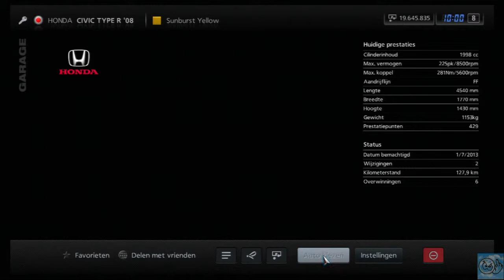PS3 GT5 #62.2 Online FF Challenge Deep Forrest - All attempts Uncut read description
Yes subsribers, as you can see in the clip, i'm not a pro, I also struglle with the online races
The FF challenge from 18 Juli 2013 Part 2 of 5
This is the latest Online FF, yes it's diffrent as the last FF challenge clips.
All online races change after a while.
Why did it take so long before this came online?
The previous FF Online you could use the Sport Hard Tires.
After 18 juli 2013, you're only allowed the Comfort Soft Tires.
This means it's much harder to win.
Hitting opponents from behind, or stay to long behind an opponent?
Start your race again, you loose too much time.

I first try with the Alfa 147 GTA.
I succeed with the Civic Type R, yes from the previous FF challenges.
You see in the clip how i have to change settings for a win.